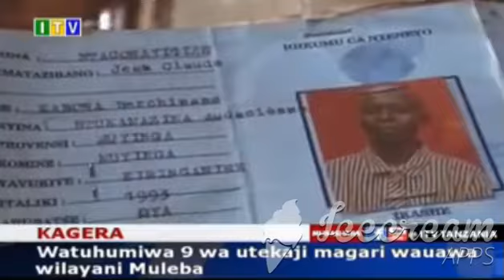ITV: RAISI MAGUFULI ATANGAZA RASIMI KUAMIA DODOMA